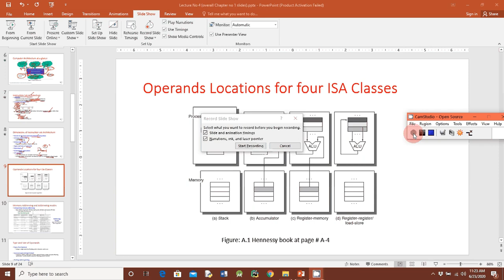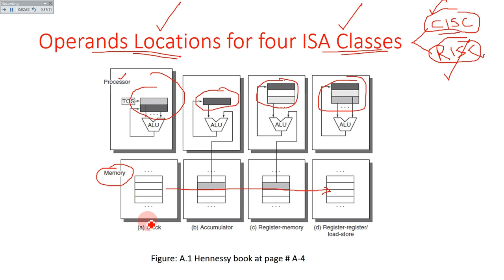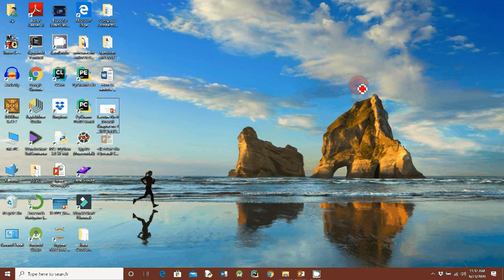Classes of Instruction Set Architecture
this video covers classes of ISA on the basis of instruction's nature as well as from operands fetching point of view.